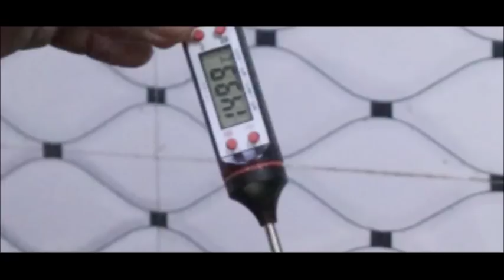Rapper atangin MasterChef | Waiwai siam dan with Chef Tairang,Amaterasu Oriental food | INHOUSE